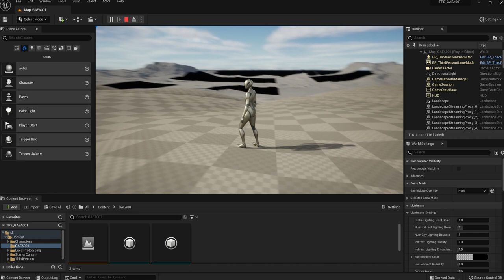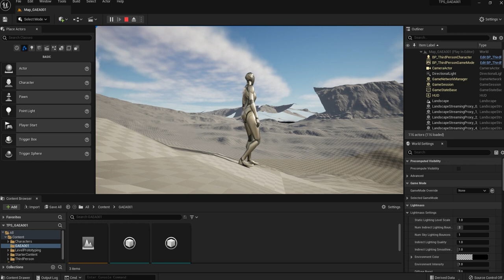GAEA 034 06 Comparison Resolution Sizes Resolution = Unreal 4033 Default Badlands Unreal Engine